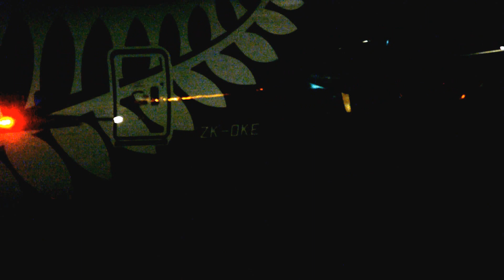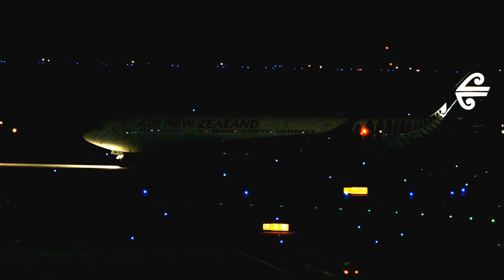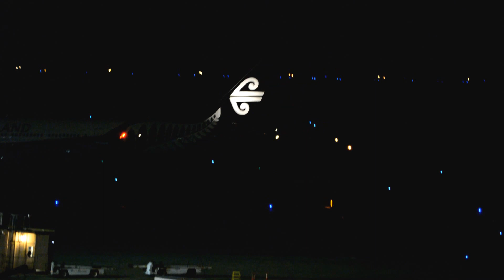Spotting a windy Houston KIAH on 05-19-2016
Just another average night out at the airport to see Air New Zealand and EVA who were both in their new liveries. We did get a surprise visit from an AN-12! It was pretty windy this time so you might want to turn the volume down if your wearing headphones.